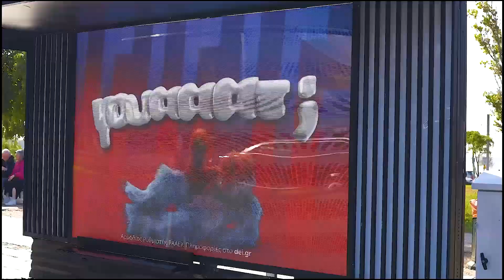ΔΕΗ | POLITIS OUT OF HOME